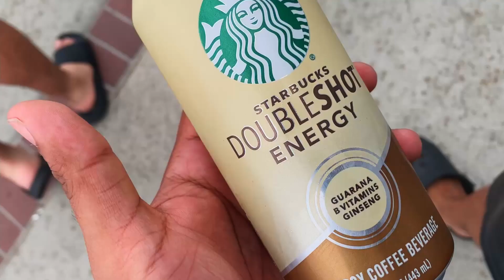Whale watching?!?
We went to go whale watching on a private speed boat. it was a new experience and it was super fun, i think everyone should try this out once in their life.
Results may vary on diet and exercise form. I am not a certified Personal trainer, financial analyst or anything of that nature, the videos I post are strictly based on my experience.